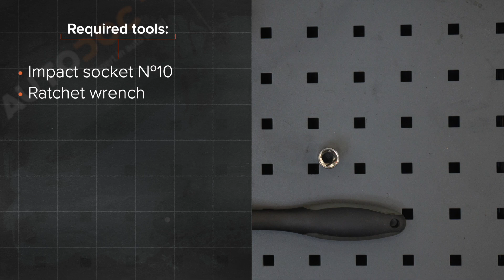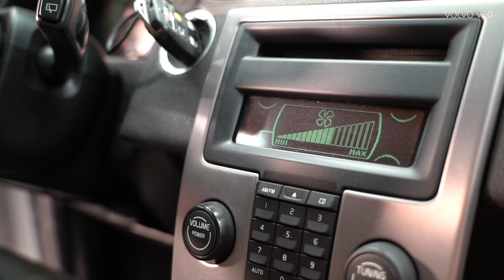Как да сменим филтър купе / филтри за климатици на VOLVO V50 1 (P12) [ИНСТРУКЦИЯ AUTODOC]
Как да сменим филтър купе / филтри за климатици на VOLVO V50 1 (P12) 1.6 Комби 12.2003–12.2012 [ИНСТРУКЦИЯ AUTODOC]

Филтър купе на автомобилите VOLVO S40 II (MS, 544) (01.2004–12.2012) / VOLVO C30 –12.2012) / FORD Focus Mk2 Saloon (DB_, FCH, DH) (04.2005–09.2012) / FORD Focus Mk2 Convertible (DB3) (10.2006–09.2010) / FORD C-Max (DM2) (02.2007–09.2010) трябва да се сменя, обикновено, по една и съща процедура.

🔝 ТОП марки, които произвеждат филтър купе: BOSCH, MANN-FILTER, STARK, RIDEX, MAHLE ORIGINAL

Всички видео и PDF уроци за смяна на части на VOLVO V50 1: сваляне и гледане в AUTODOC CLUB

🛠️ Инструментите, които са нужни, за да смените филтър купе:
- тресчотка